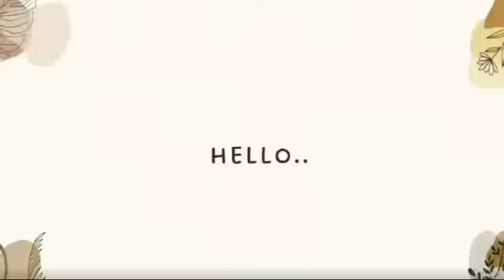Jhatpat Chicken Fry Recipe | Simple and Easy | Chatpata Chicken Fry | Non-Vegetarian's Special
chicken recipe
chicken recipe indian style
chicken recipe food fusion
chicken recipe fry
chicken recipe asian
chicken recipe at home
best chicken recipe
chicken chicken recipe
chicken recipe desi style
chicken recipe desi
chicken recipe different style
chicken recipe easy to cooking
fried chicken
fried chicken recipe
fried chicken at home
asmr fried chicken
best fried chicken recipe
best fried chicken
best fried chicken in the world
chicken fry
chicken fry recipe
chicken fry asmr
best chicken fry recipe